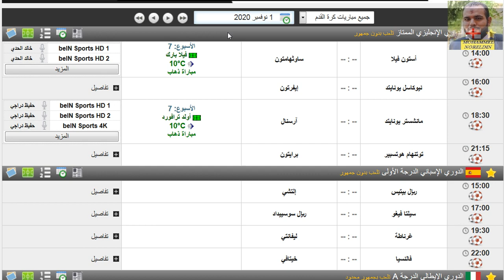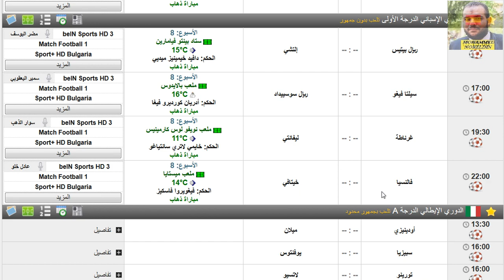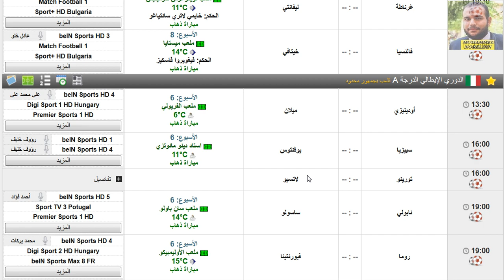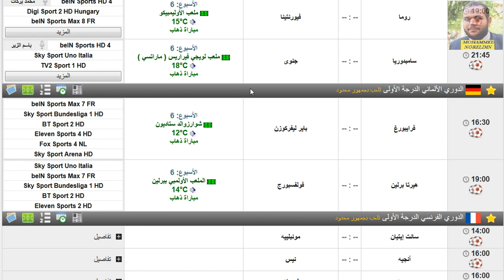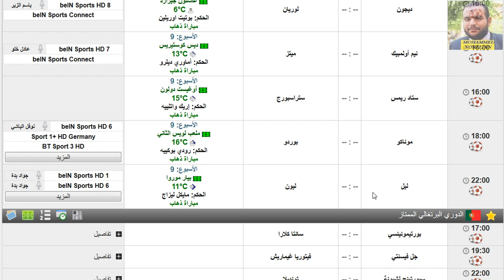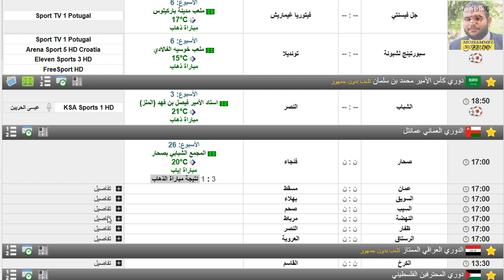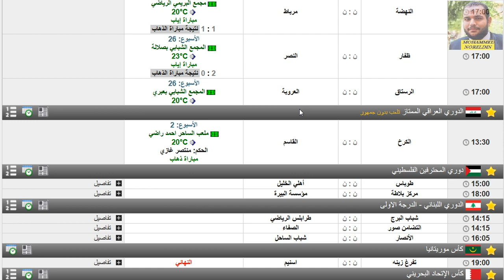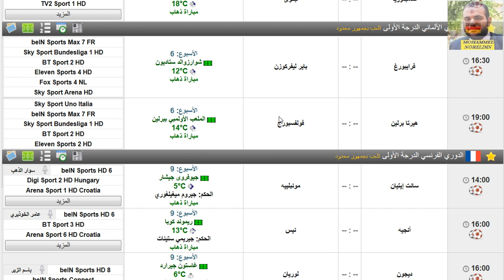مواعيد مباريات اليوم الاحد 1-11-2020 والقنوات الناقلة والمعلق -جدول مباريات اليوم 1 نوفمبر 2020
الدوري الانجليزي
الدوري الاسباني
الدوري الايطالي
الدوري الالماني
الدوري السعودي
الدوري العماني
الدوري العراقي
الدوري الفرنسي
الدوري الفلسطيني